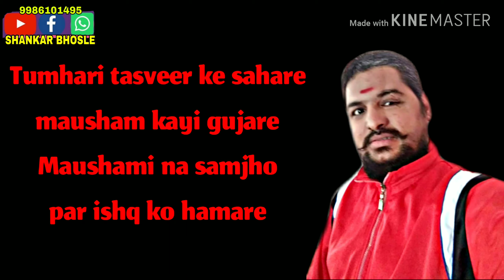SHANKAR BHOSLE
DADA HINDI STATUS